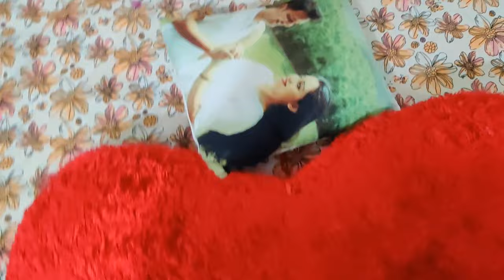DIY Romantic Bed Canopy 💕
Quick and Affordable Valentine's Day setup indoor
Anniversary Decoration ideas
Teepee on bed Tutorial ❤️